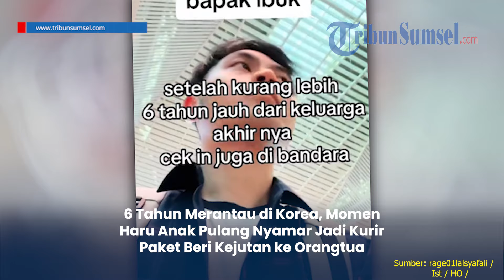6 Tahun Merantau di Korea, Momen Haru Anak Pulang Nyamar Jadi Kurir Paket Beri Kejutan ke Orangtua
Diceritakannya, setelah menjadi anak rantau 6 tahun lamanya di Korea dan tak pulang-pulang, pemuda tersebut pun berencana memberikan kejutan kepada orang tuanya.

Editor: Alif